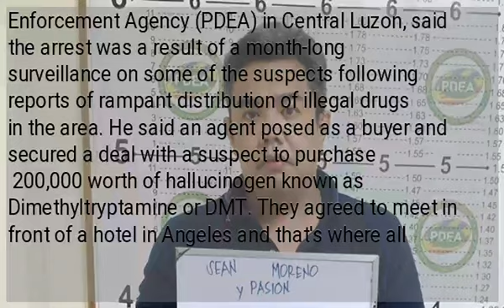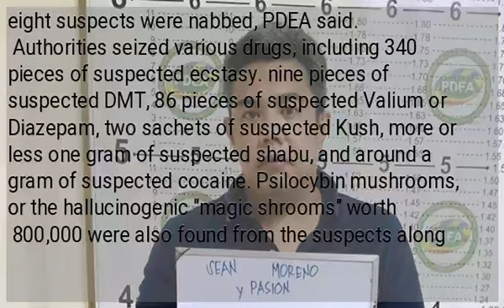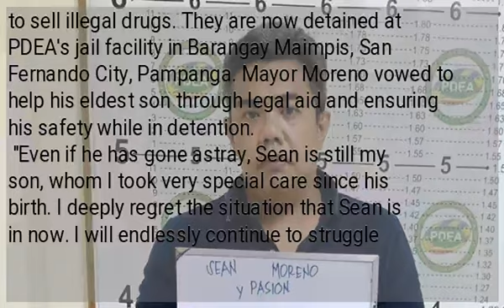Cagayan de Oro mayor's son arrested in Pampanga drug raid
Metro Manila (CNN Philippines, July 3)  — The son of Cagayan de Oro City Mayor Oscar Moreno is now in jail after he was arrested in an anti-drug operation in Angeles City, Pampanga.
 Sean Moreno, 43, was among eight suspects who fell to authorities during a buy-bust operation in front of a hotel on June 29. The group he was with is believed to be one of the major suppliers of party drugs in Angeles City.
 Gil Pabilona, director of the Philippine Drug Enforcement Agency (PDEA) in Central Luzon, said the arrest was a result of a month-long surveillance on some of the suspects following reports of rampant distribution of illegal drugs in the area. He said an agent posed as a buyer and secured a deal with a suspect to purchase ₱200,000 worth of hallucinogen known as Dimethyltryptamine or DMT. They agreed to meet in front of a hotel in Angeles and that's where all eight suspects were nabbed, PDEA said.
 Authorities seized various drugs, including 340 pieces of suspected ecstasy. nine pieces of suspected DMT, 86 pieces of suspected Valium or Diazepam, two sachets of suspected Kush, more or less one gram of suspected shabu, and around a gram of suspected cocaine. Psilocybin mushrooms, or the hallucinogenic "magic shrooms" worth ₱800,000 were also found from the suspects along with drug paraphernalia.
 PDEA-3 information officer Glenn Guillermo said the mayor's son tested positive for the use of shabu and ecstasy, although his personal involvement in the drug trade has not been established.
 He and his fellow suspects are facing criminal charges for the sale and possession of dangerous drugs and paraphernalia, and attempt or conspiracy to sell illegal drugs. They are now detained at PDEA's jail facility in Barangay Maimpis, San Fernando City, Pampanga. Mayor Moreno vowed to help his eldest son through legal aid and ensuring his safety while in detention.
 "Even if he has gone astray, Sean is still my son, whom I took very special care since his birth. I deeply regret the situation that Sean is in now. I will endlessly continue to struggle thinking about what led him to this," the mayor said in a statement.
 The younger Moreno's registered residence is in Las Piñas City.
Journalist Alwen Saliring contributed to this report.